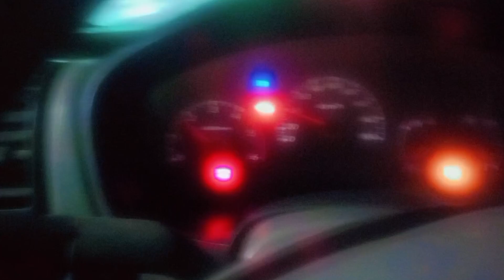Saudi Arab night duty Pakistani and Indian labour || Saudi Arab pardesi vlogs